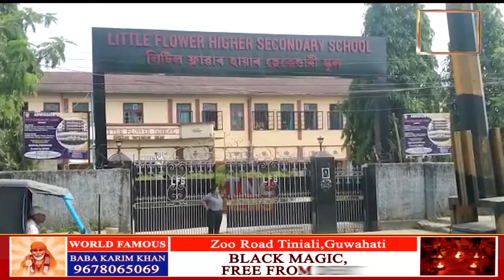🔷 ডিব্ৰুগড় চহৰৰ LITTLE FLOWER SCHOOL ৰ গেটত অঘটন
🔷 মহিলা চিকিউৰিটিত গাৰ্ড আৰু এজন পথচাৰীৰ মাজত প্ৰচণ্ড মাৰপিটৰ দৃশ্য ভাইৰেল

tnlnewslive